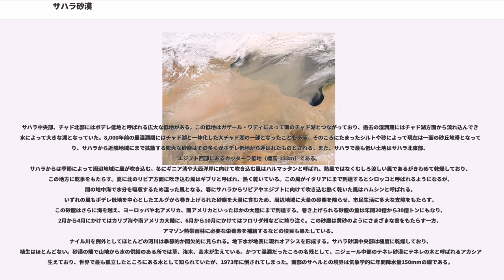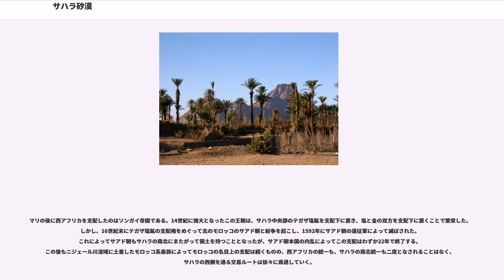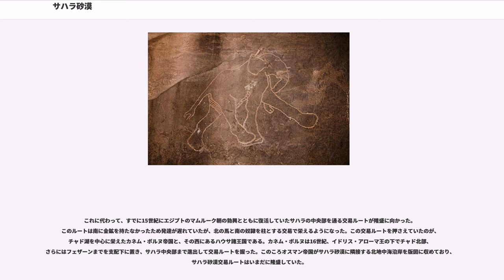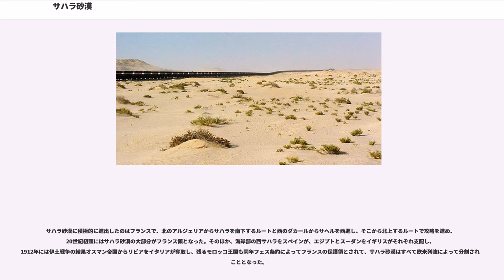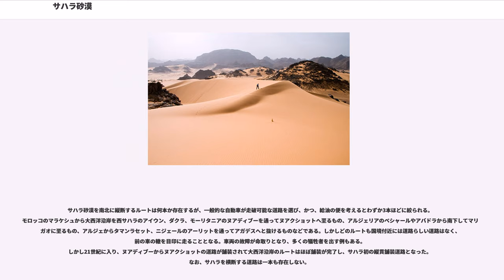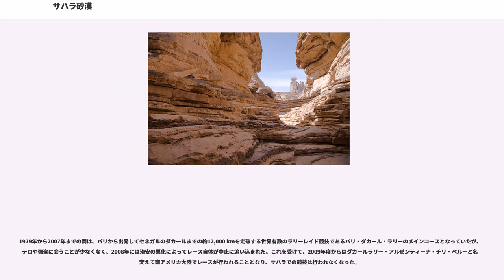サハラ砂漠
サハラ砂漠（サハラさばく）は、アフリカ大陸北部にある砂漠で、氷雪気候の南極を除くと世界最大の砂漠である。南北1,700kmに渡り面積は約1,000万kmであり、アフリカ大陸の3分の1近くを占め、アメリカ合衆国とほぼ同じ面積。

サハラ（ ; ; サハラーゥ）とは、元来アラビア語で「砂漠」「荒野」を意味する一般名詞だが、とくに北アフリカなどでは日常的にサハラ砂漠を指すことから、そのまま固有名詞としてヨーロッパの言語に定着した。アラビア語で明示的にサハラ砂漠を指すときには、「アッ=サハラーゥ・ル=クブラー」（; ; 「最大なる砂漠」）などと呼んでいる。

このように名称自体に「砂漠」の意味を含むことから、英語やフランス語では砂漠を意味する語（/）は添えず、単に '、' と呼ぶのが正式である。
日本語では、慣用的に「サハラ砂漠」と呼びならわしている（つまり重言である）。

大海原に例え英語圏ではとも呼ばれる。

サハラ砂漠全体の人口は約2,500万人であり、そのほとんどはモーリタニア、モロッコ、アルジェリアに住む。サハラ砂漠内で最大の都市は、モーリタニアの首都ヌアクショットである。その他、重要な都市としては、ヌアディブー、タマンラセト、アガデズ、セブハ、インサラーが挙げられる。

サハラ砂漠は西端で大西洋に接し、北端ではアトラス山脈および地中海に接する。東側はエジプトと紅海に面し、スーダンとニジェール川を南の境とする。サハラ砂漠の中は西サハラを含むいくつかの地域に分割される。サハラ砂漠は標高300m程度の台地が広がり、中央部にはホガール山地（アルジェリア南部）、アイル山地（ニジェール北部）、ティベスティ山地（チャド北部）がある。サハラ砂漠の最高点は、ティベスティ山地のエミクーシ山（3,415m）である。サハラ砂漠の約70%は礫砂漠で、残りが砂砂漠と山岳・岩石砂漠である。

サハラ砂漠はアフリカ大陸を北アフリカとサブサハラ（サハラ以南）に分割している。2つの地域は気候の上でも文化の上でも大幅に異なっている。サハラ砂漠より北は地中海性気候であるのに対し、砂漠の中は砂漠気候（BWh）である。一方、砂漠の南端はステップ気候帯に隣接している。サハラの南部限界は、年150mmの降水量線に相当している。

サハラ砂漠の成因はハドレー循環による北緯20度から30度にかけての亜熱帯高圧帯の直下に位置し、一年中アゾレス高気圧に覆われることによって降雨が起こらないことである。インドや中国南部のようにこの緯度にあっても地形の関係で大量の降雨がある地域もあるが、サハラ砂漠はアジアのヒマラヤ山脈のような広域気象に影響を与えるような大山脈が存在せず、北のアトラス山脈を除いてはほぼ平坦な地形であることから緯度がそのまま乾燥度に関係し、広大な砂漠を形成している。しかし、亜熱帯高圧帯は地球全体の気象の変化によって数千年単位で北上・南下を繰り返すため、過去にはサハラは何度も湿潤地帯となったことがあった。

サハラはさほど鉱物資源の多い地域ではないが、それでもいくつかの大規模鉱山が存在する。サハラでもっとも豊富で価値のある資源は石油である。とくに砂漠北部のアルジェリアとリビアには豊富な石油と天然ガスが埋蔵されており、アルジェリアのハシメサウド油田やハシルメルガス田、リビアのゼルテン油田、サリール油田、アマル油田などの巨大油田が開発され、両国の経済を支えている。また、モロッコと西サハラには燐酸塩が埋蔵されている。西サハラのブーカラーで採掘されるリン鉱石は全長約90km以上のベルトコンベアーで首都アイウンまで運ばれ、船に積み込まれる。この採掘は全域が砂漠の西サハラにおいて最大の産業となっている。このほか、砂漠西部のモーリタニア北部、ズエラットには巨大な鉄鉱床が存在し、ここで採掘される鉄鉱石は近年大西洋沖合いにて石油が発見されるまでモーリタニア経済の柱となってきた。また、砂漠中央部、ニジェール領アーリットにはウランの鉱床があり、アクータ鉱山とアーリット鉱山の2つの鉱山が開発されて、ほかに見るべき産物のないニジェール経済の牽引車となってきた。また、北東部のリビア砂漠においては、リビアングラスという天然ガラスが埋蔵され、古代エジプト時代より宝石として珍重されてきた。また、サハラ北部には砂漠のバラが多数存在し、土産物となっている。

歴史上においては、サハラでもっとも貴重な鉱物は塩であった。1030年ごろ、現在のマリの最北端にタガザ塩鉱が開かれ、サハラ交易の最重要拠点の...